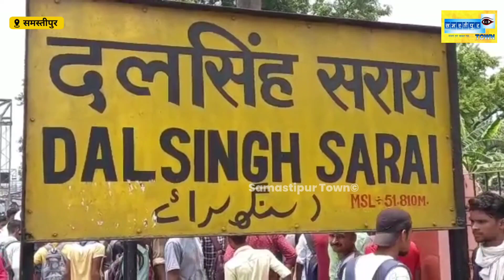Instagram का प्यार परवान चढ़ा तो नाबालिग प्रेमिका अपने प्रेमी से मिलने 1125 KM दूर पहुंची समस्तीपुर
Instagram पर हुआ प्यार परवान चढ़ा तो नाबालिग प्रेमिका अपने प्रेमी से मिलने 1125 KM का सफर तय कर पहुंची समस्तीपुर, स्टेशन पर RPF ने पकड़ा

समस्तीपुर : सोशल मीडिया के माध्यम से पहले प्यार हुआ। फिर इश्क परवान चढ़ा तो नाबालिग लड़की अपने प्रेमी से मिलने हरियाणा के गुरूग्राम से 1125 किलोमीटर का सफर तय कर समस्तीपुर पहुंच गई। दोनों नाबालिग को दलसिंहसराय स्टेशन पर आरपीएफ की टीम ने संदिग्ध स्थिति पकड़ा। पुलिस के पूछताछ के बाद मामले का खुलासा हुआ। जिसके बाद आरपीएफ ने दोनों का समस्तीपुर सदर अस्पताल में मेडिकल जांच कराया। इधर आरपीएफ ने दोनों के परिजनों को सूचना भेज दिया है।

इस संबंध में  प्रेमी युगल का बताना है कि समस्तीपुर जिले के दलसिंहसराय थाना क्षेत्र के 16 वर्षीय लड़के को हरियाणा गुरुग्राम की रहने वाली 15 वर्षीय किशोरी से इंट्राग्राम के जरिये पहचान बनी। धीरे-धीरे पहचान प्यार में बदलने लगा। इंट्राग्राम और व्हाट्एप पर दोनों घंटों बातचीत करने लगी। लड़के ने अपनी प्रेमिका को घरवालों से मिलवाने बुलवाया। जिसके बाद उक्त नाबालिग लड़की घर से अकेले निकल लड़के और उसके परिवार से मिलने ट्रेन से दलसिंहसराय के लिए चली। लेकिन जिस ट्रेन से वह आ रही थी, उसका ठहराव दलसिंहसराय में नहीं होने के कारण लड़का उसे रिसीव करने रात को पसैंजर ट्रेन पकड़कर बरौनी पहुंच गया। जहां दोनों बरौनी स्टेशन पर सुबह होने का इंतजार कर रहे थे। इसी दौरान आरपीएफ ने दोनों को पकड़ लिया।

आरपीएफ ने मामले की जानकारी दोनों के घरवालों के साथ-साथ चाइल्ड लाइन को दिया। हालांकि लड़का का कहना है कि दोनों एक दूसरे से काफी प्यार करते हैं। एक साथ जीना मरना चाहते है। वहीं चाइल्ड लाइन के अधिकारी का बताना है कि लड़की और लड़के के घर वालों को सूचना दे दी गई है। चुकी दोनों नाबालिग है, ऐसी स्थिति में अगर लड़की परिवार के साथ नहीं जाना चाहेगी तो उसे रिमांड होम भेजा जा सकता है। तत्काल दोनों को अभी पुलिस अभिरक्षा में रखा गया है।